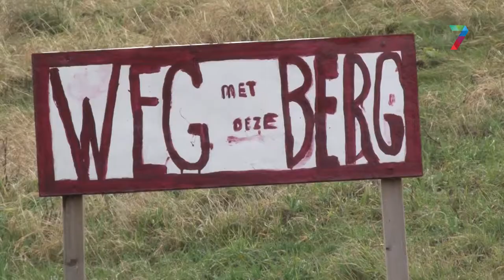“Afvalberg in Tichellande had er überhaupt nooit mogen staan”